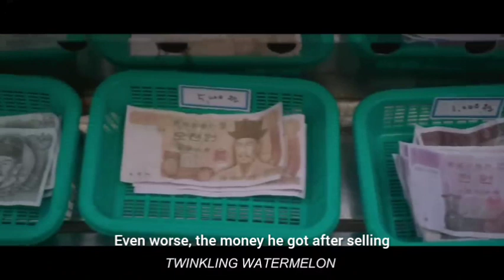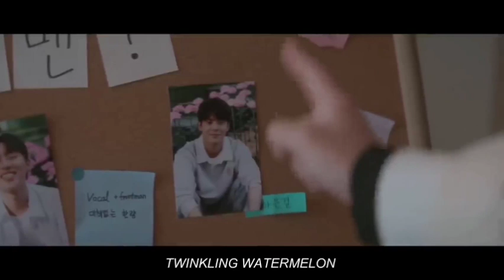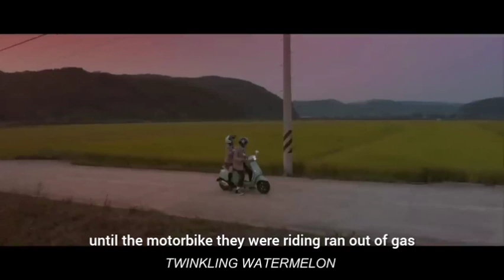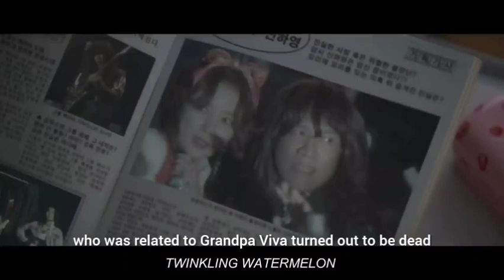Twinkling Watermelon (2023) Korean Drama Explained in English | TV Tale Teller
Welcome to TV Tale Teller! In this video, we're diving into the enchanting world of the Korean drama 'Twinkling Watermelon.'

Join us as we unravel the heartwarming story of love, friendship, and second chances. From its charming characters to its picturesque settings, we'll explore what makes this drama a must-watch for fans of romantic comedies. Get ready for laughter, tears, and plenty of heartfelt moments as we break down the plot, dissect the characters' journeys, and uncover the underlying messages of this delightful series.

Whether you're a K-drama aficionado or simply looking for your next binge-worthy obsession, 'Twinkling Watermelon' promises to leave a lasting impression. Sit back, relax, and let's embark on this emotional roller-coaster together!